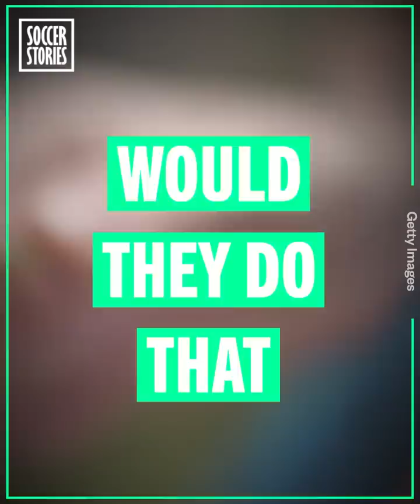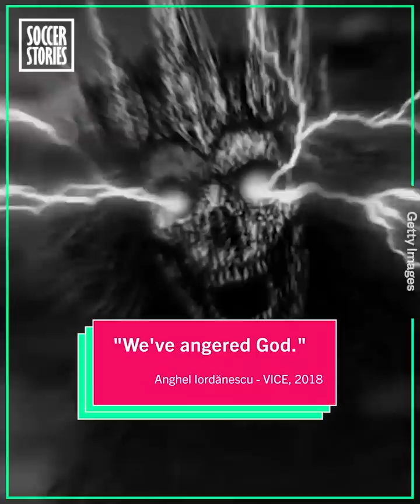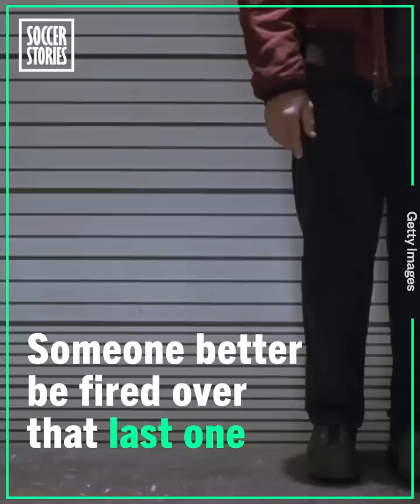Why did footballers all used to dye their hair blond? | Oh My Goal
Messi, Neymar, Sergio Ramos... Many players have taken part in a fashion trend in recent years: dying their hair blond! But WHY do they dye their hair platinum blond?